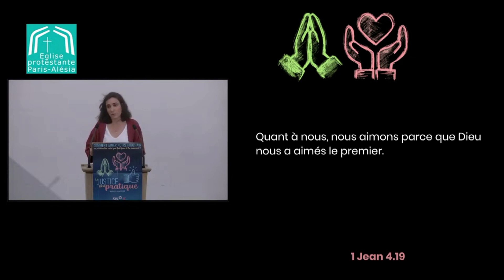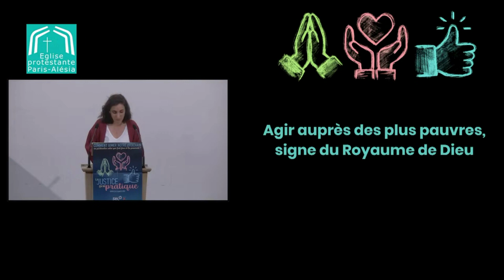La justice, ça se pratique (journée du SEL) - prédication de Mélanie Ehrismann - 14 05 23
Église protestante de Paris - Alésia
Prédication du dimanche 14 05 23 - Mélanie Ehrismann, pasteur de l'EEL de Paris Alésia
Textes bibliques : Epître aux Romains - chapitre 3. 25-26 et chapitre 8. 21
1ère Epître de Jean - chapitre 4. 19